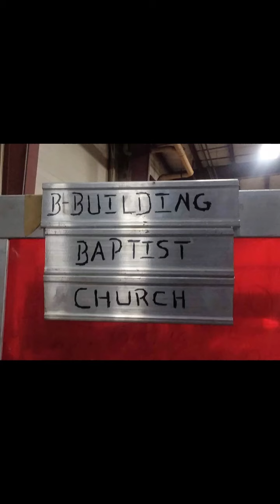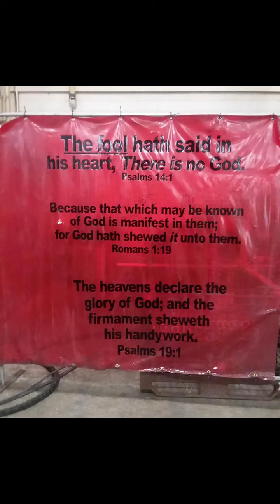Full Of Power By The Spirit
Preached during lunch on 3-22-21